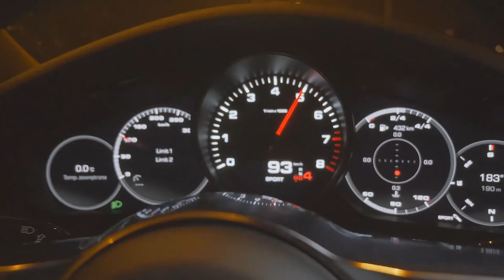O CO PYTA DOBRY SPRZEDAWCA? - Krzysztof Rzepkowski #29 Business Rider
W dzisiejszym odcinku rozmawiam z Krzysztofem Rzepkowskim- pośrednikiem, trenerem sprzedaży i negocjacji oraz blogerem.

Poza tym Krzysztof to otwarty rozmówca z poczuciem humoru. Mam nadzieję, że będziecie się dobrze bawić oglądając dzisiejszy odcinek. Dowiecie się z niego:

-Co jest najważniejsze w sprzedaży?
-Jakie pytania zadaje dobry sprzedawca?
-Jak analizować potrzeby klienta?
-Dlaczego nie lubimy sprzedawców?
-Jakie jest miejsce etyki w sprzedaży?
-Dlaczego nie opłaca się być nieuczciwym?

Jeśli podobała Ci się nasza rozmowa i chcesz dowiedzieć się więcej od Krzysztofa, sprawdź jego bloga

Pamiętaj, że Krzysztofa spotkasz już 9-10 Marca podczas Forum Nowoczesnego Inwestora. Bilety do nabycia na

Podzielcie się w komentarzach, która rada od Krzysztofa była dla Was wartościowa.